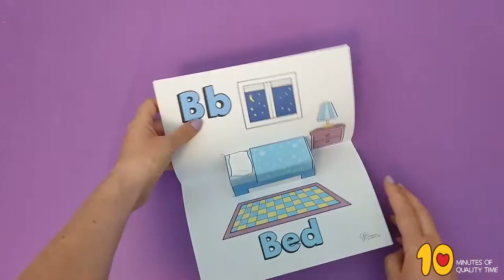Bed 3D Craft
- Crayons
- Scissors